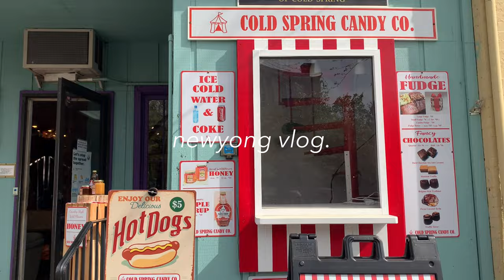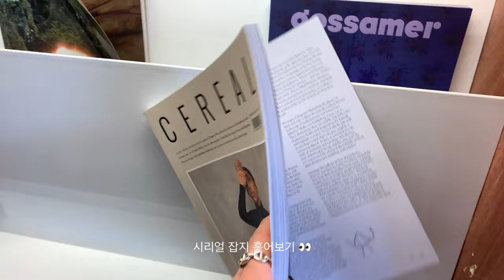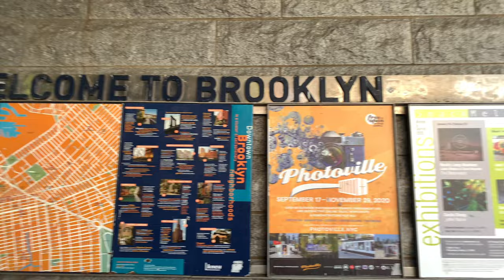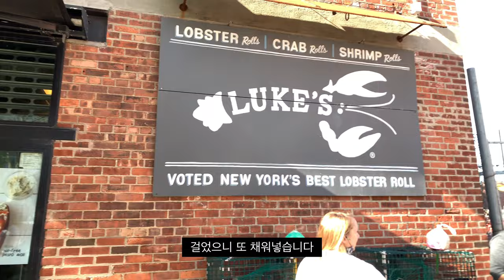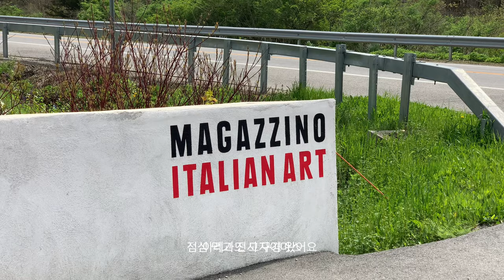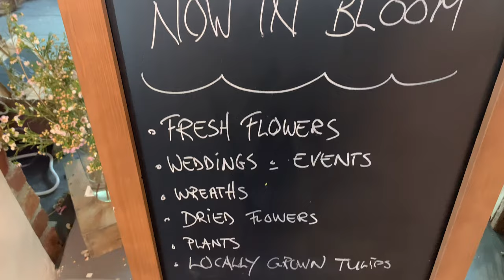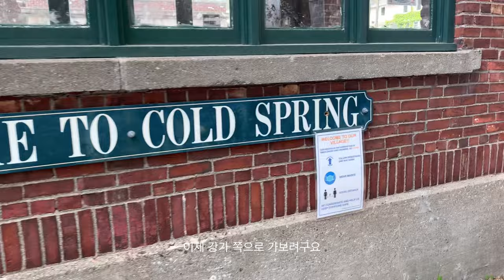뉴욕 브이로그 — 날씨 좋은날 브루클린 브릿지 & Seaport 걷기 • 뉴욕 맛집 랍스터롤 & 스시 • 사진찍기 좋은 갤러리🖼 업스테이트 Cold Spring 뮤지엄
*1080p로 바꾸시면 고화질로 시청하실 수 있습니다.

안녕하세요!
이번 영상에서는 맨하튼에서 브루클린 브릿지를 건너 덤보까지 다녀왔어요!
Cold Spring에 있는 Magazzino Italian Art 다녀온 힐링 영상으로 담아 보았어요.